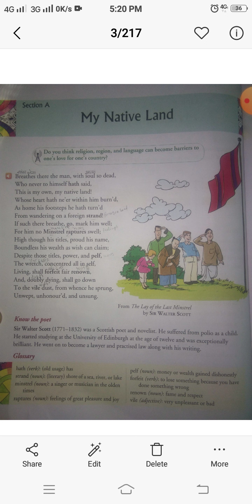My Native Land Part 1